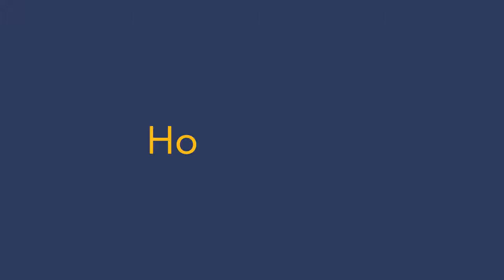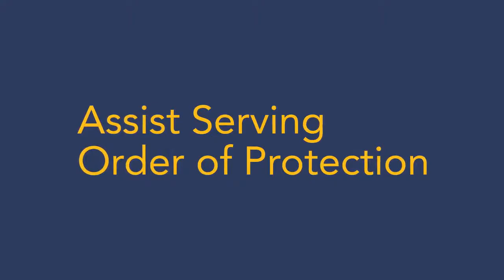NYPD Domestic Violence Awareness Month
Learn about the services the NYPD, including our specially trained Domestic Violence Officers, can provide to someone that needs help.